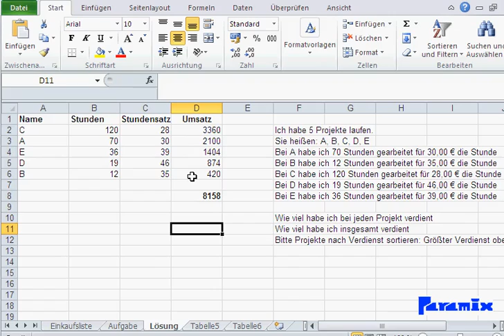Excel Grundlagen: Lösung zu Formeln, Summe und Sortierung in Excel